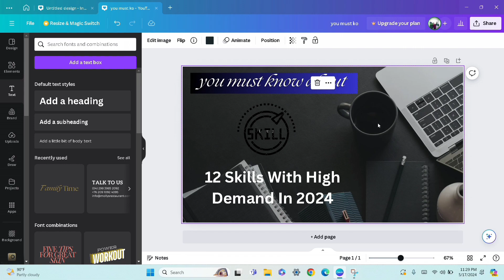you must know about 12 skills with high demand in 2024 //skills\\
12 skills sikhne ke liye comment kare